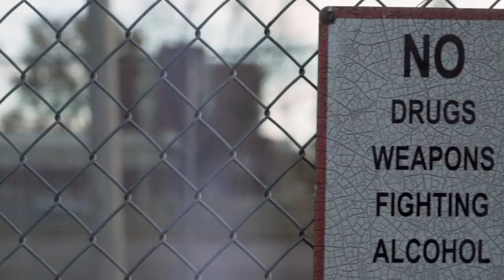Lane College Because of You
Because of You, our students are able to participate in national conferences and student symposiums. Because of You, we have reached historic levels of success by our student-athletes, achieved three straight years of record fundraising and developed new and impactful community partnerships. As we continue to transform lives, liberate minds and celebrate excellence in Christ, this video below is our salute to you - our alumni and friends.